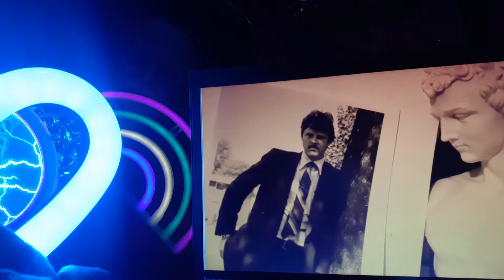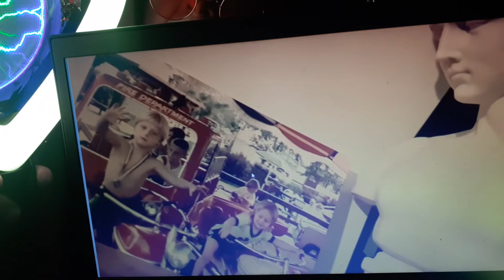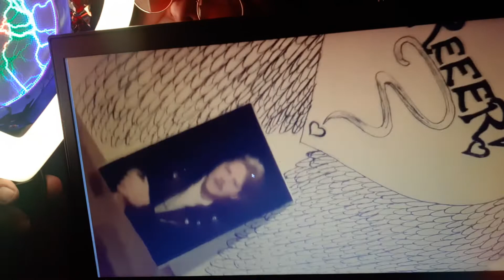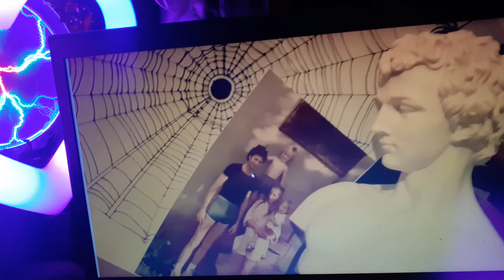September 28, 2022